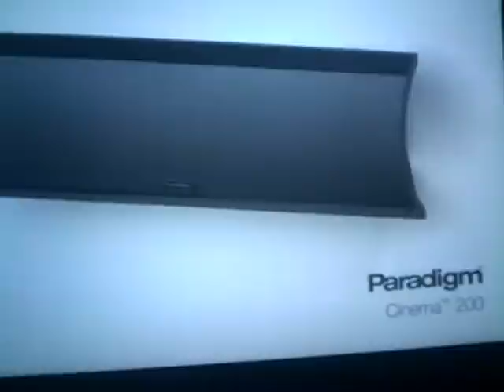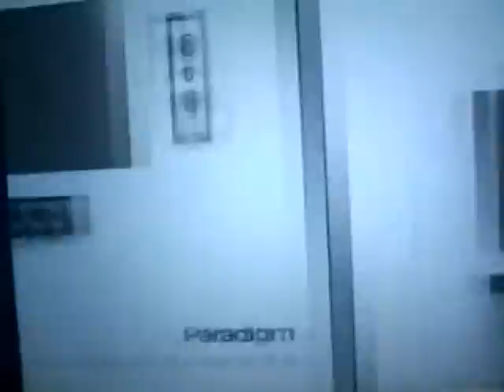END RESULT-PARADIGM NEW CINEMA RENDERINGS.mp4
TAKE A PEEK AT THE NEW STYLE OF THE "SOON COMING" NEW  PARADIGM CINEMA PRODUCT LINE. THESE ARE RENDERINGS OFF OF AN I-PAD